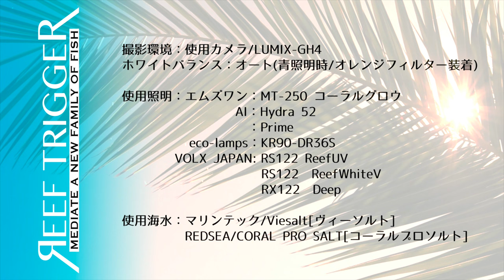オーストラリア産カクオオトゲキクメイシ フラグ各サイズ[LPS0822-1/2/3/4/5]REEF-TRIGGER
オーストラリア産カクオオトゲキクメイシ フラグ各サイズの販売を開始致します！